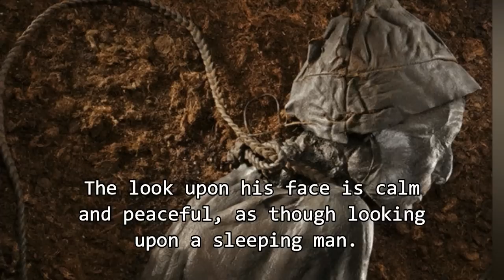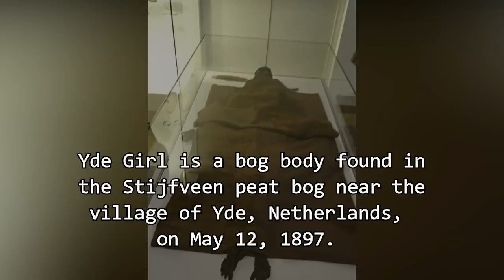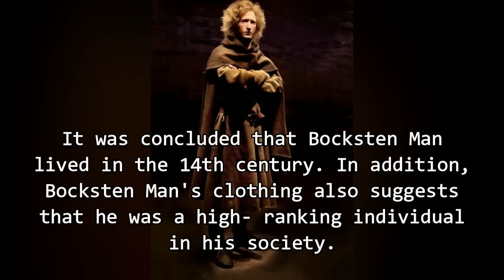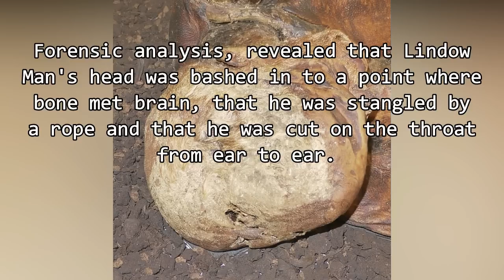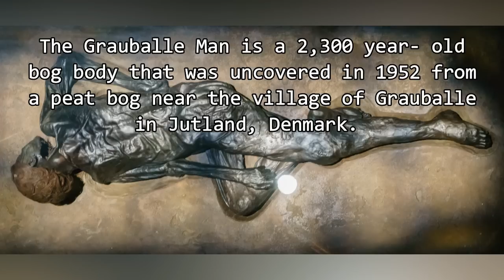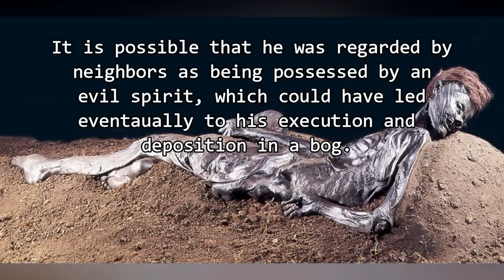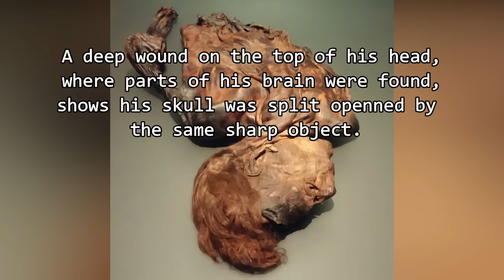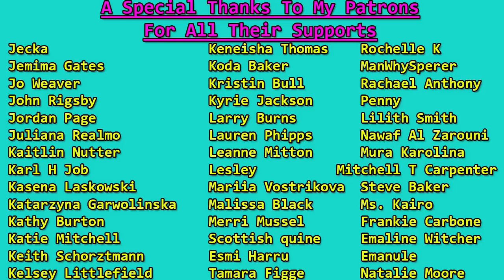Most Mysterious Bog Bodies' Facial Reconstruction and Their Life Status Before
A bog body is a human cadaver that has been naturally mummified in a peat bog. Such bodies, sometimes known as bog people, are both geographically and chronologically widespread, having been dated to between 8000 BCE and the Second World War.